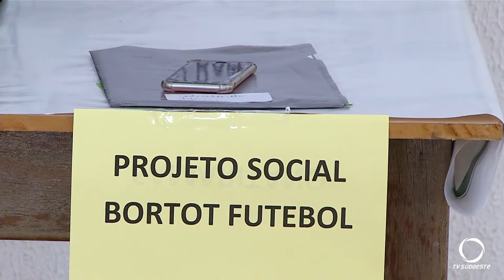Projeto Abrace entrega doações a entidades de Pato Branco